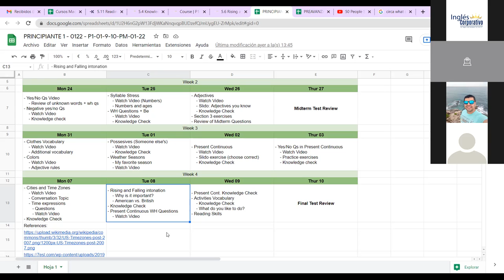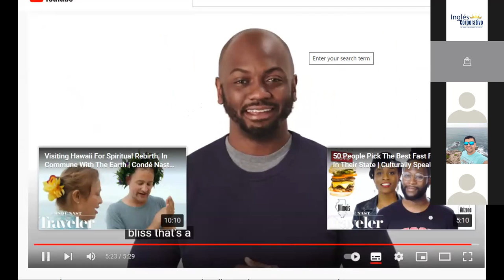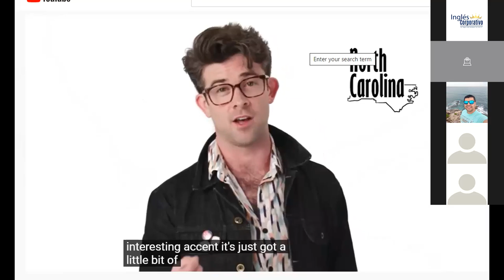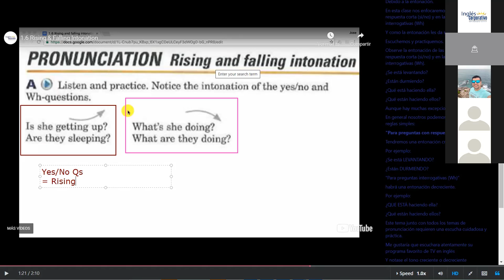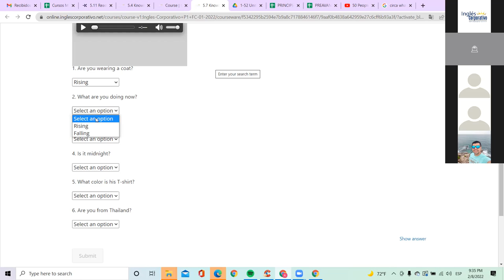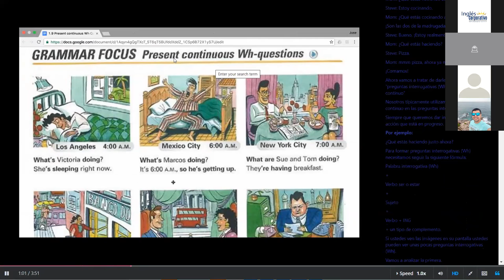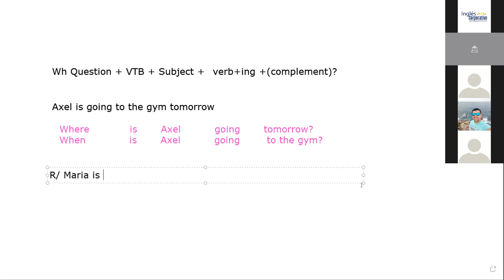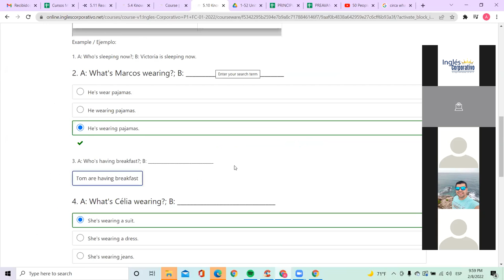Ingles Corporativo - Class #14 - Rising and Falling Intonation